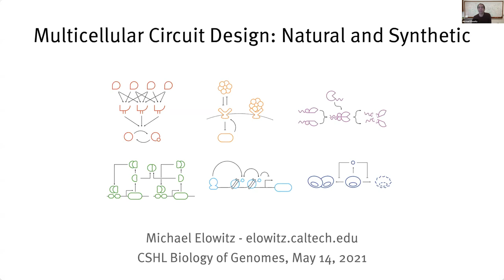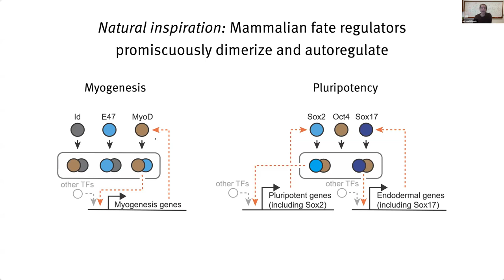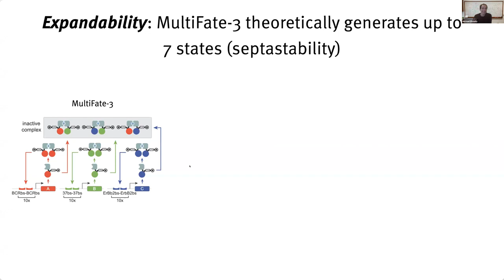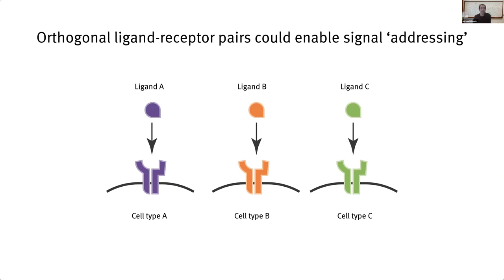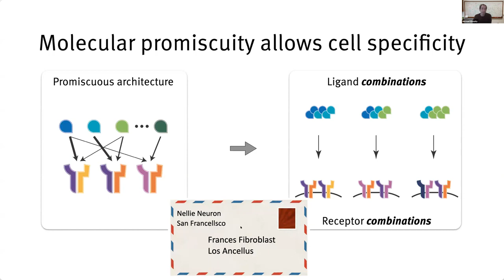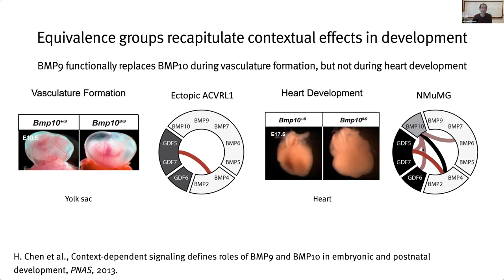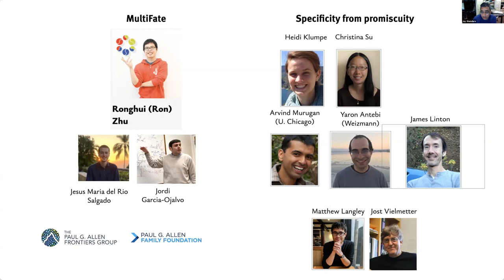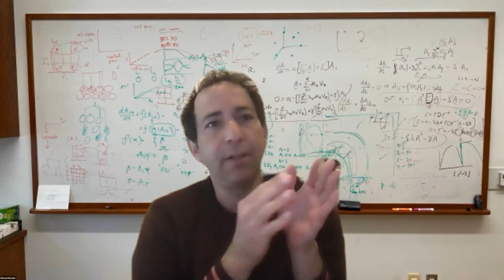Scientist Stories: Michael Elowitz, Genetic Circuits in Living Cells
Michael Elowitz is a Howard Hughes Medical Institute Investigator and Professor of Biology and Biological Engineering, and Applied Physics at Caltech. Dr. Elowitz's laboratory has introduced synthetic biology approaches to build and understand genetic circuits in living cells and tissues. Elowitz developed the Repressilator, an artificial genetic clock that generates gene expression oscillations in individual E. coli cells, and since then has continued to design and build synthetic genetic circuits for programming or rewiring cellular functions. His lab showed that gene expression is intrinsically stochastic, or ‘noisy’, and revealed how this noise functions to enable a variety of cellular functions, from probabilistic differentiation to time-based regulation. Currently, Elowitz’s lab is bringing synthetic “build to understand” approaches to the level of multicellular development, focusing on cell-cell communication, epigenetic memory and cell fate control. Elowitz received his PhD from Princeton University, and did a postdoctoral at Rockefeller University. Honors include the HFSP Nakasone Award, MacArthur, Packard and Searle Fellowships, Presidential Early Career Award, BWF CASI Award, Allen Distinguished Investigator Award, and election to EMBO and the American Academy of Arts and Sciences.